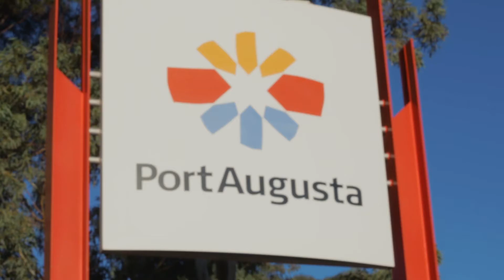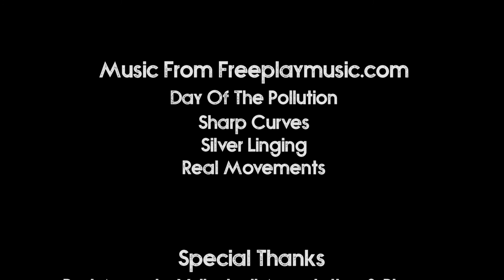Just Warming Up: A Lifetime in Volleyball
Submitted for my second assignment in Documentary Film.
Brief was to create a short documentary film from a single interview with an interesting character.

This story focuses on Barry Reynolds, a founding member of the Port Augusta Volleyball Association, his history and current outlook on the game.